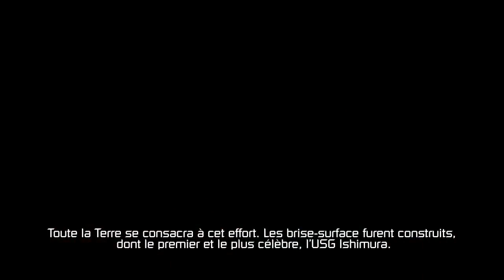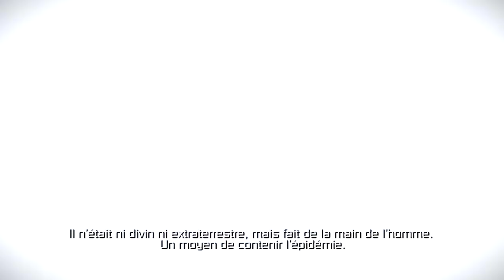[Précédemment] X360 - Dead Space 2